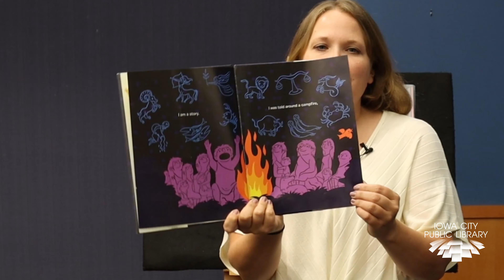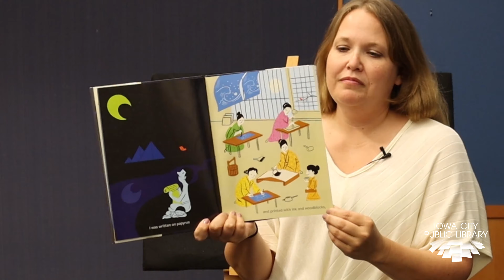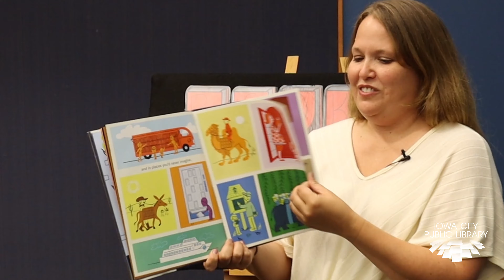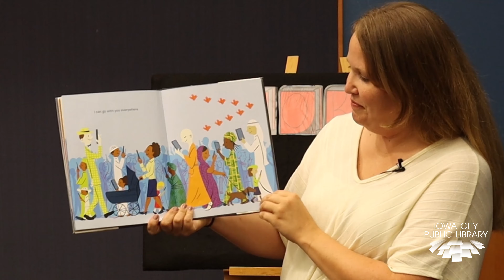Reading Storytime with Angie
"Reading gives us someplace to go when we have to stay where we are."

In the comments of today's storytime from Angie, we'd love it if you'd share the names of some books you've enjoyed recently or places you've gotten to "visit" through reading!